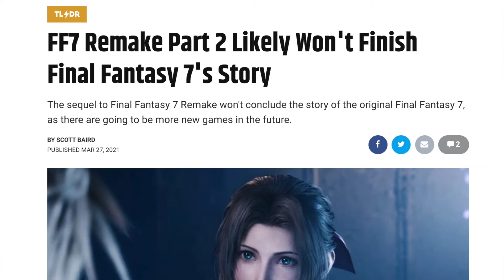Final Fantasy 7 Remake in 16 Minutes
Here's the whole story of Final Fantasy 7 Remake in one video! This was one of the most ambitious videos I've ever done, and I'm pretty happy with how it turned out! If you enjoyed, please let me know what games you'd like to see me summarize in this format. I hope you enjoy my FF7R summary!

Music Used(all from FF7R):
- Bombing Mission
- Final Fantasy 7 Main Theme
- One Winged Angel
- Let the Battles Begin!
- Collapsed Expressway
- Tifa's Theme
- Turks' Theme
- Those Who Fight Further
- Shinra Lobby

All cutscenes and music used are not my own and are owned by Square Enix.